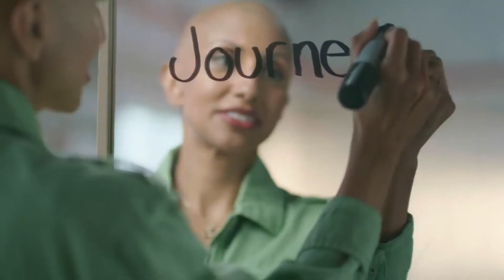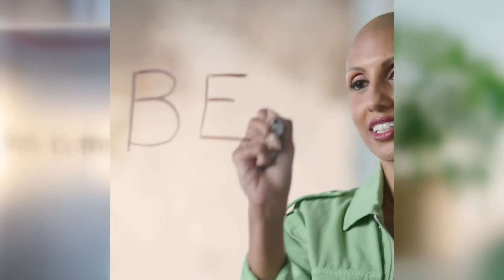September is Alopecia Awareness Month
There's a campaign in Denver called 'Reflections of Alopecia Areata' where women are sharing their experiences with the disease.

9NEWS (KUSA) is located in Denver, Colorado.